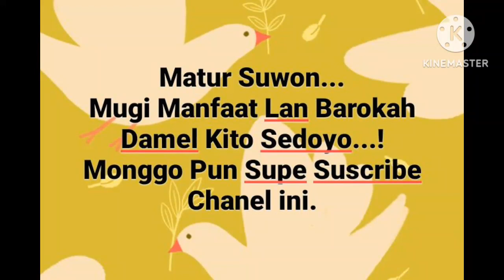Sholat isya bareng santri cangkir#sholatisya